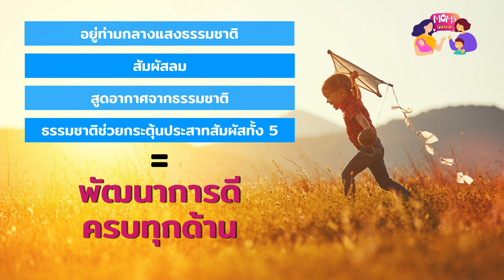Mom's Issue EP.12 : ชวนลูก Outdoor แก้ปัญหา Indoor Generation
แม่ดอยและป้าปอย แนะนำไอเดียพาลูกออกไปทำกิจกรรม Outdoor ที่ไม่ใช่การเดินห้าง

ชวนออกมาสูดอากาศบริสุทธิ์ สัมผัส สายลมและแสงแดด ทุกที่ล้วนกระตุ้นพัฒนาการและแก้ปัญหา Indoor Generation มีที่ไหนไปได้บ้าง ฟังได้ที่